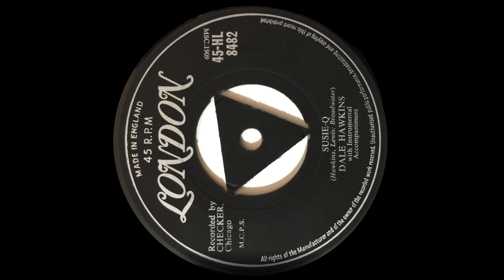Dale Hawkins zvid Susie Q 1957 stereo p